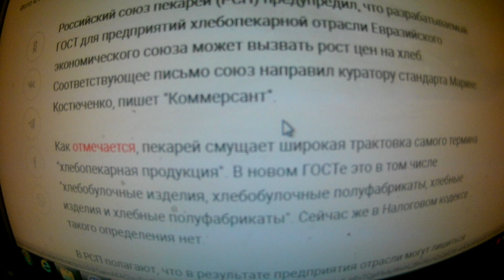Пекари предупредили о риске подорожания хлеба из-за нового ГОСТа